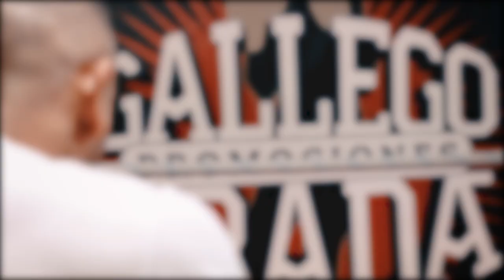NO PAIN NO GAIN